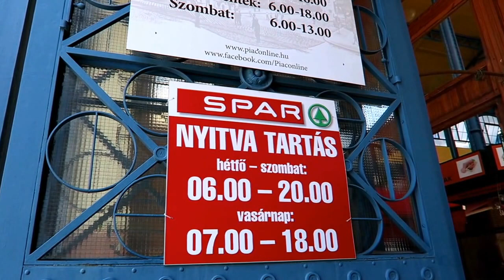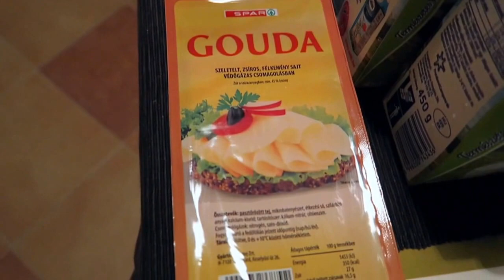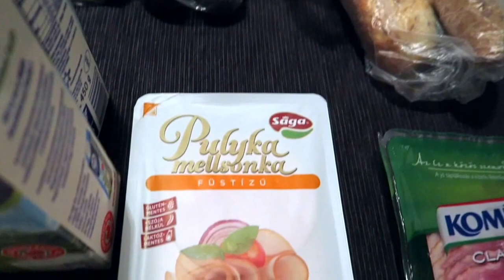BUDAPEST 12. AUG. 2106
Min første cykel-indkøbstur i nabolaget.